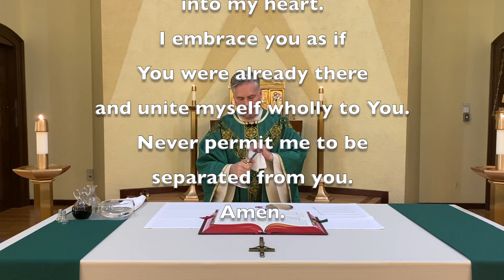Daily Mass Friday, September 17, 2021